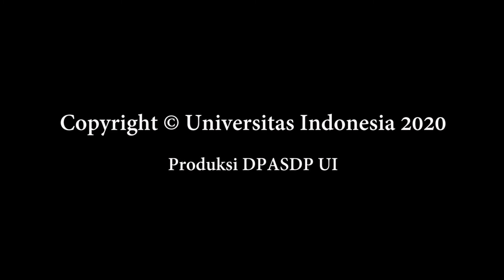Pentingnya Merencanakan Keuangan! | Tips Merencanakan Keuangan #1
Pernahkah kamu membuat perencanaan keuangan? Ternyata agar keinginan membeli rumah, menabung untuk biaya dana darurat, bahkan sekadar membeli handphone baru saja bisa tercapai, merencanakan keuangan itu harus kamu lakukan, loh.

Apa sih pentingnya merencanakan keuangan? Dan kapan kita bisa memulainya?

Yuk, simak penjelasan dari dosen FEB UI, Rahmat A. Baskoro, S.E., M.M., CFP®., AEPP®. Nantikan info seputar perencanaan keuangan lainnya di post selanjutnya, ya!

00:00 Intro
00:13 Mengapa merencanakan keuangan itu penting?
02:33 Waktu terbaik memulai perencanaan keuangan?